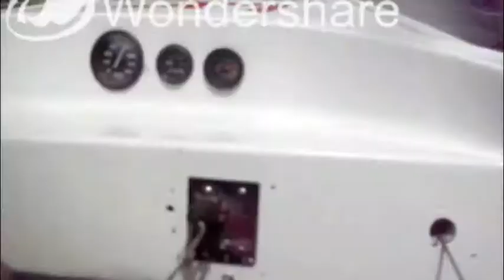Campeonato mundial de rios 2010 Frontera - Tenocique.mov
CAMPEONATO MUNDIAL DE RIOS 2010
Etapa Frontera - Tenocique